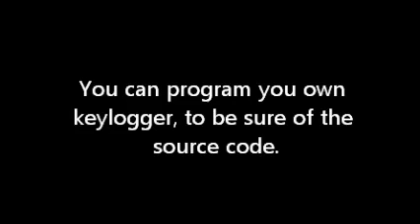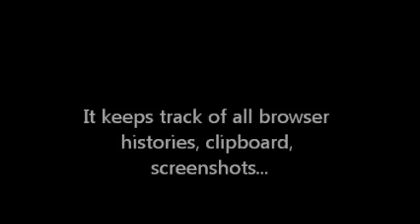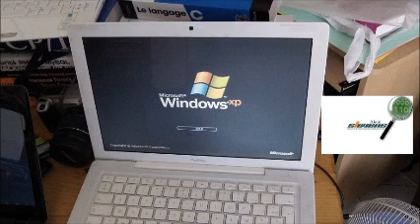How to Program Your Own Keylogger: A Guide by an Artificial Intelligence Consultant - AI - Pacta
Welcome to this video, where I, Alain Stevens, a consultant in artificial intelligence since 1999, will guide you through the process of programming your own keylogger. This video is part of Pacta's AI training series, aimed at providing you with both technical insights and ethical considerations when it comes to cybersecurity tools.

In this video, you will:

Understand the basics of keyloggers, both hardware and software.
Follow a step-by-step tutorial to create your own keylogger in Python.
Learn how these tools can be used ethically for monitoring and protecting systems.
Discover the critical role artificial intelligence plays in the evolution of security technologies like keyloggers.
Keyloggers are more than just tools for surveillance—they are part of a larger conversation around data security, user behavior tracking, and cybersecurity measures. In this video, you'll learn not just how to create one, but also how to use this knowledge responsibly.

As an AI consultant, my goal is to ensure that you walk away with practical skills but also a deep understanding of the ethical frameworks required for using such technologies.

Learn with Pacta
At Pacta, we offer comprehensive artificial intelligence training tailored for individuals and companies looking to excel in cybersecurity. With over two decades of experience, we bring you real-world applications and hands-on tutorials, ensuring that you stay ahead in the ever-evolving tech landscape.

Actionable Steps
We offer the tools and guidance to help you leverage AI and cybersecurity solutions ethically and effectively.

Alain STEVENS
Since 1999
Artificial Intelligence - IT
Cybersecurity - Cybercrime
Investigation - OSINT